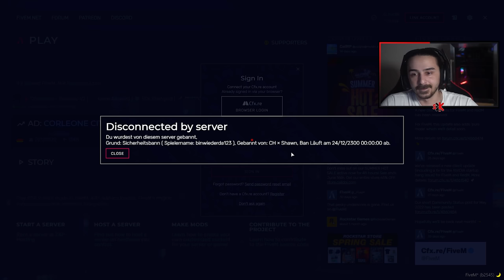GANZE FAMILIE WIRD IN EINEM ATEMZUG AUSGELÖSCHT IN GTA 5 RP!